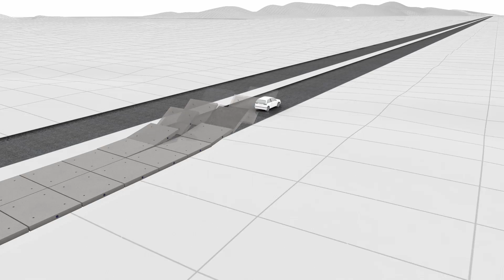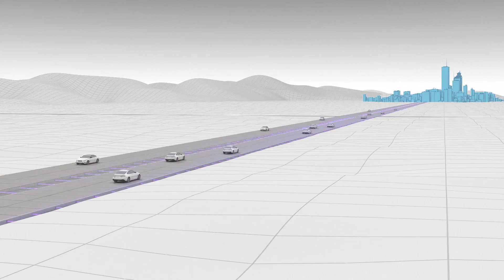What is Smart Pavement?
Computers needed a network, cell phones needed a network, and autonomous cars will need a network too.

That's why Integrated Roadways is building an Information Superhighway for autonomous cars and mobile IoT.